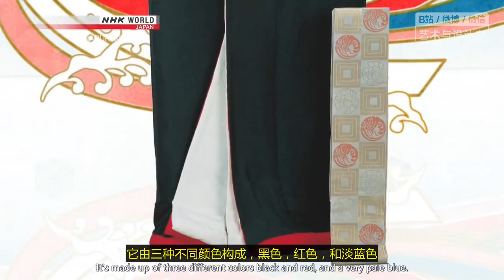歌舞伎 | 服装概念 (双语)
NHK
Kabuki Costume Concepts
中文翻译：卡卡吐丝
字幕整理：艺术与设计史
翻译仅供参考 | 视频不得商用